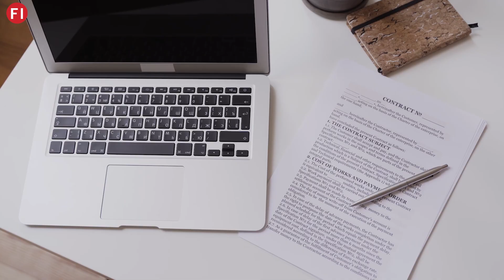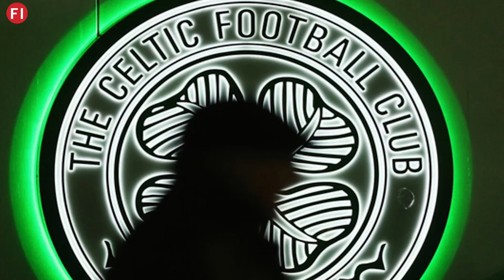Rangers "Can't Afford To Replace" Tavernier: Unrest From Rangers Fans Forces Benching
Pete O'Rourke and Paul Robinson give their verdict on Ranger's potential signings and Clement's future.